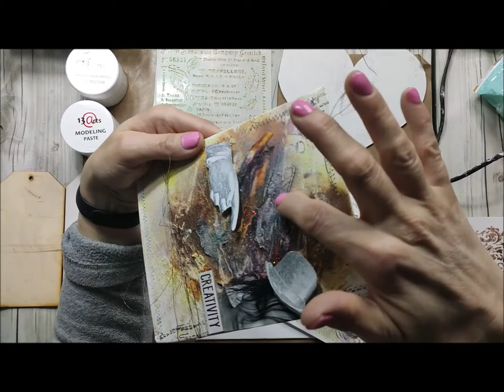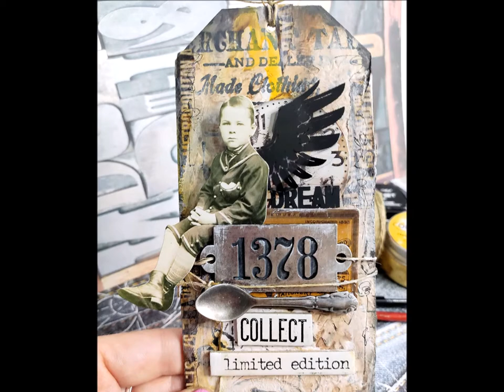Pasta modelująca i gel medium - Tworzenie tekstur - Mixed media dla początkujących Odc. 3 [PL]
Pasta modelująca i gel medium - Tworzenie tekstur.
Jak stworzyć teksturę? Jak pracować z pastą modelującą? Z czym ją mieszać? Odcinek 3 z serii Mixed media dla początkujących.
Film zawiera poniższe tematy:
1. Narzędzia do tworzenia tekstur.
2. Pasta modelująca a medium żelowe.
3. Podstawowe techniki tworzenia tekstur.
4. Czym kolorować preparaty i co można do nich dodać?
5. Tworzenie kolorowych tekstur, pasty piaskowej i brokatowej.

Podczas filmu uczymy się także krok po kroku jak wykonać 3 proste tła z teksturą.

Jeśli masz dodatkowe pytanie, zadaj je proszę w komentarzu.
Jeśli podoba ci się mój film, zapraszam do zostawienia łapki w górę, komentowania i subskrypcji mojego kanału :)

To jest darmowy kurs, oparty na mojej wiedzy i doświadczeniu.
Film do użytku prywatnego, nie do celów komercyjnych.